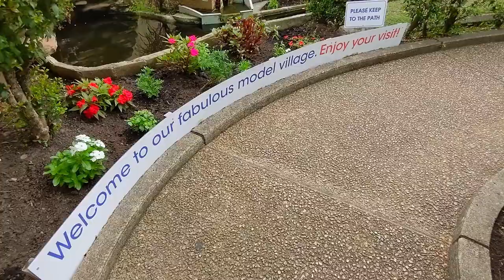The Clog Barn Coffs Harbour, NSW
Hand Crafted Dutch Miniature Village in Coffs Harbour. We went there during the Covid days, hence quite a few areas were not accessible and also the Clog making was not operational, but we hope to visit here again. It's a very cozy small place which kids are sure to enjoy.